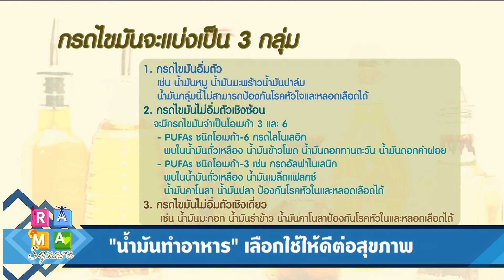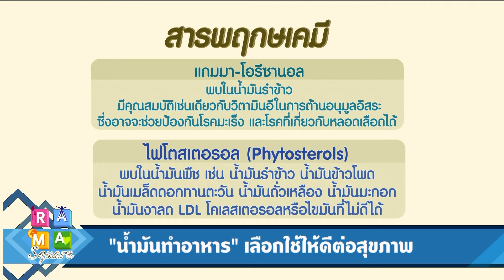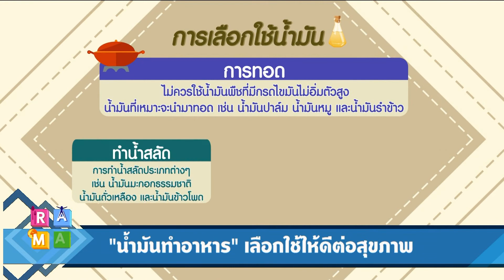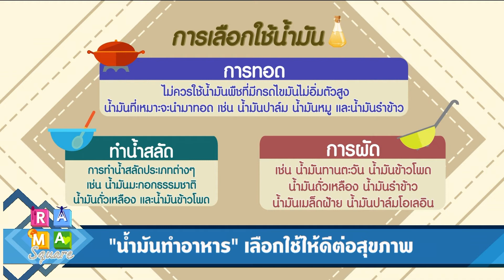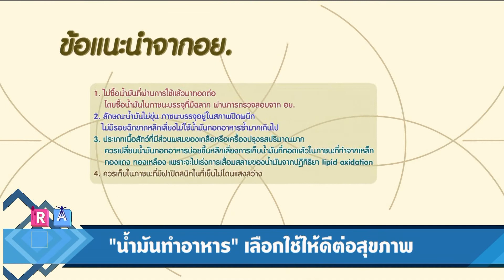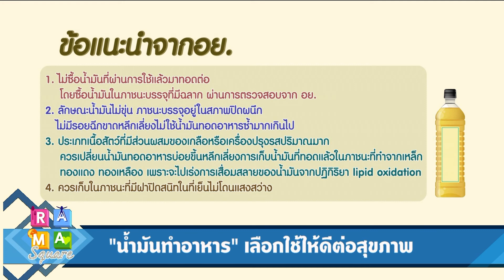เทมปุระมะระทอดกรอบ : Rama Square ช่วง เปิดตู้เย็น 25 ก.ย.60 (1/4)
"เทมปุระมะระทอดกรอบ"  คุณรวิวรรณ  มาทอง
นักวิชาการโภชนาการ  ฝ่ายโภชนาการ

ออกอากาศสดผ่าน Facebook Fanpage เวลา 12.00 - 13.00 น. โดยคุณผู้ชมสามารถรับชมรามาแชนแนลได้ที่ช่อง True Visions 42 หรือ ทางเว็บไซต์ และ ออกอากาศวันที่ 25 กันยายน พ.ศ.2560